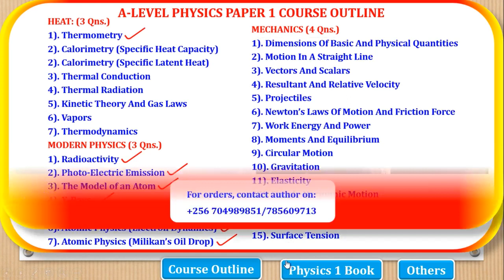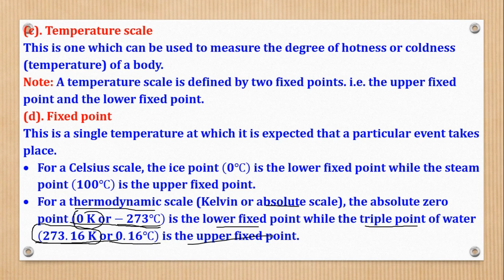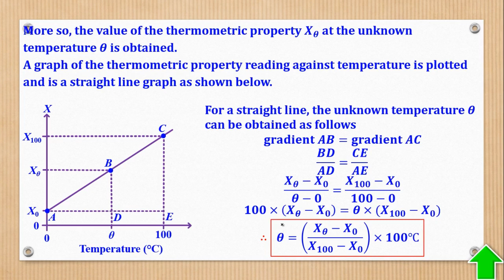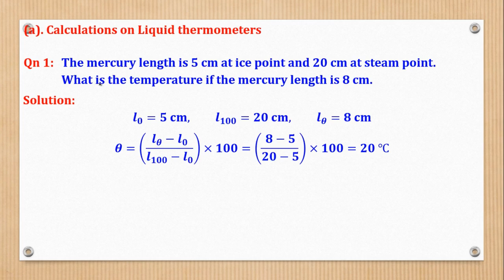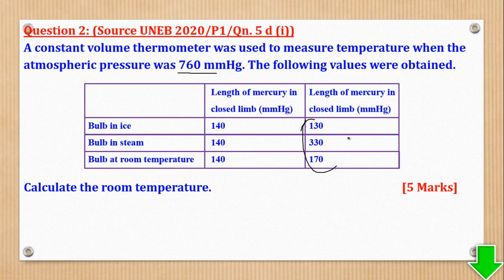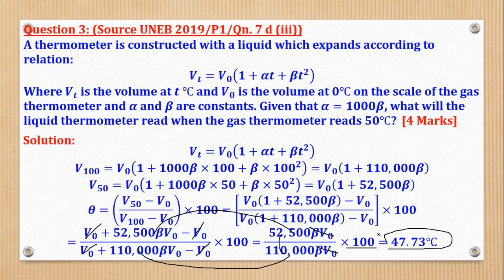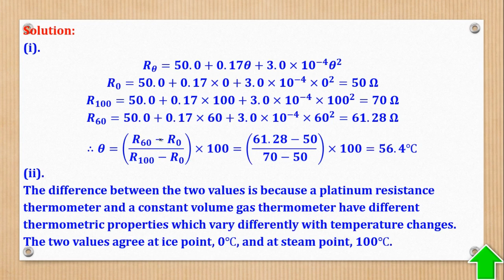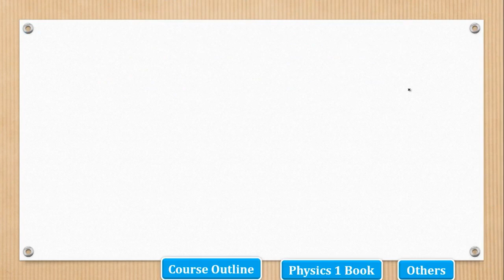001-ALEVEL PHYSICS PAPER 1 | THERMOMETRY (HEAT & HEAT-PROPERTIES) | FOR SENIOR 5 & 6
In this video I take you through the calculations on thermometry under heat and heat-properties.
This involves calculations of unknown temperature on a Celsius scale or Thermodynamic scale using a
-Liquid in glass thermometer,
-Constant volume gas thermometer,
-Constant pressure gas thermometer,
-Platinum resistance thermometer,
-And a thermocouple
The video contains numerous worked examples from UNEB Question Bank; and is suitable to A-level students in Senior Five and Six offering Physics as part of their combination. E.g. (PCB, PCM, PEM, PMT, PMA, e.t.c)